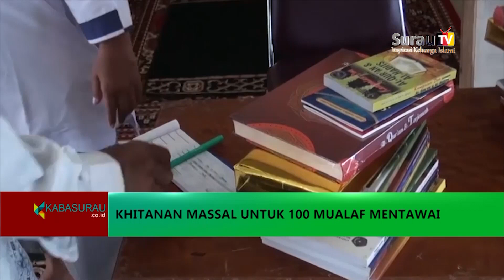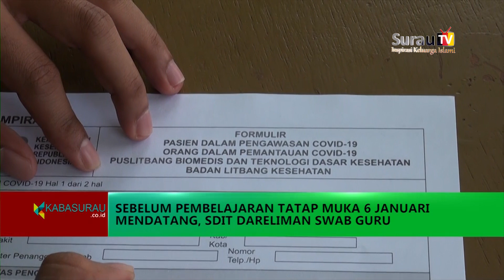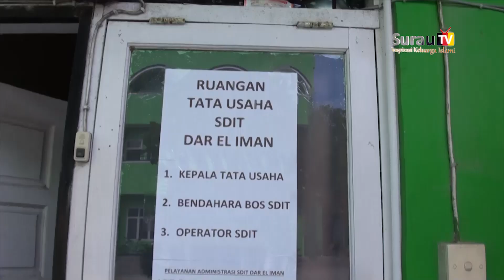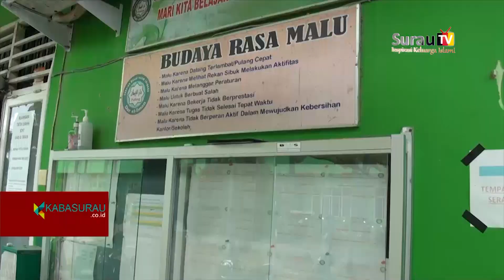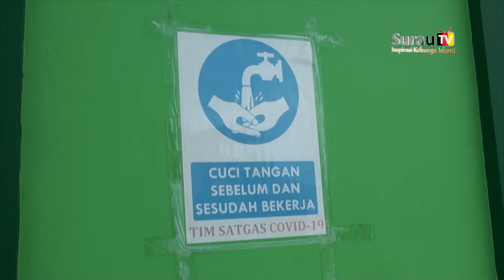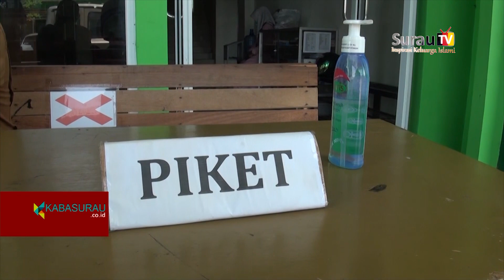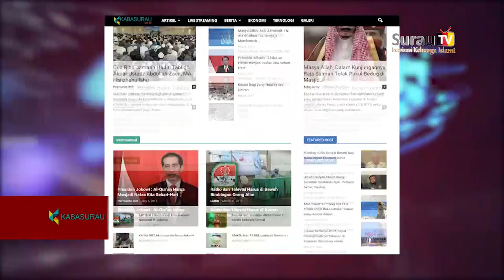Kaba Surau - Edisi 03 Januari 2021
🏷️ 100 Orang Mualaf Mentawai Akan Dikhitan, Yayasan Dareliman Buka Donasi
🏷️ Tatap Muka 6 Januari Mendatang, SDIT Dareliman Swab Guru
🏷️ Jumlah Kuota Dikurangi, Penerimaan Peserta Didik Baru SDIT Dareliman Hampir Terpenuhi
🏷️ Bersiap Tatap Muka, Begini Persiapan SMPIT Dareliman Menyambut Siswa
🏷️ Yayasan An-Naajiya mengadakan peletakan Batu pertama pembangunan Masjid Darul Furqon bersama Walikota Padang

DONASI :
BNI SYARIAH

Frekuensi : 3766
Polaritas : H
Symbolrate : 21818

Frekuensi : 11861
Polaritas : H
Symbolrate : 45000